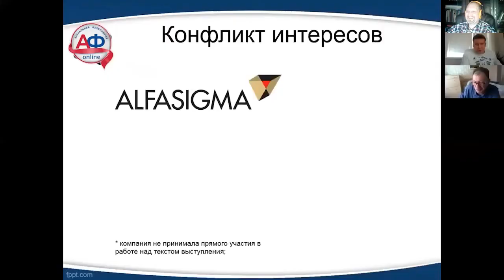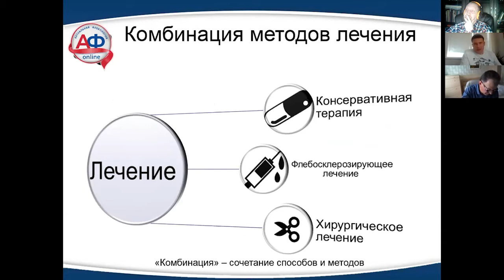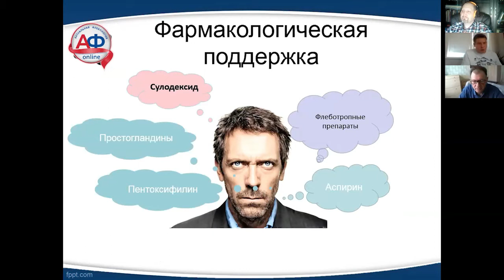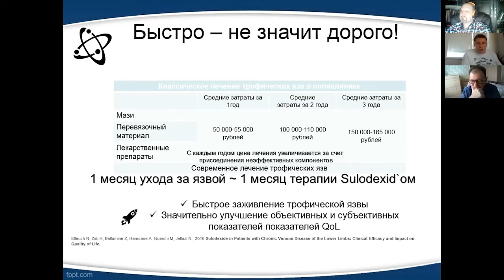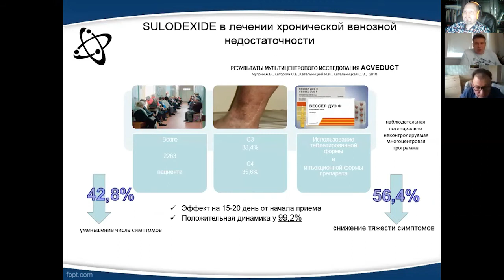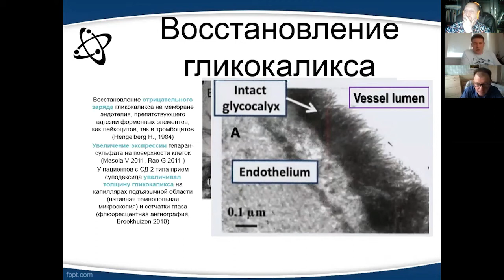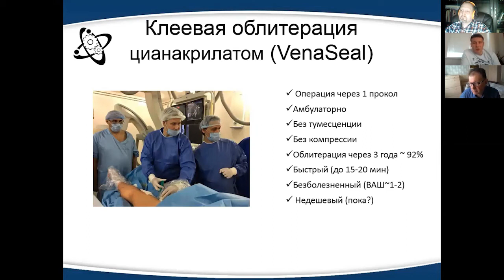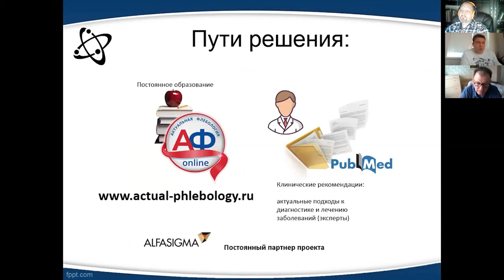Консервативное и оперативное лечение хронических заболеваний вен. Сергей Михайлович.